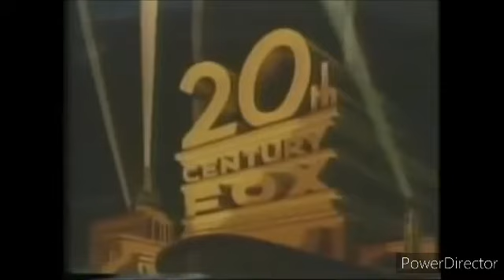20th Century Fox Film Corporation Logo (1977-1981) (FS)